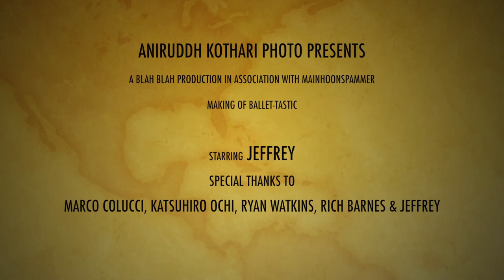Making of Ballet-Tastic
A Behind the scenes of a Photo-shoot at Hallmark Institute of Photography, This was for an Alternate PR shot with Jeffrey. This is also an inspiration from a senior Gerald Martins & Thomas David. I am glad I could pull this of.

This was shot in the Classroom in 90 Minutes while we took another 2 hours after that to clean up the classroom

A Big Thank You to Hiro, Marco & Ryan for helping for this shoot and also our Professor Rich Barnes for directing me on how to get about with this shoot. The results can be seen at the end of the video.